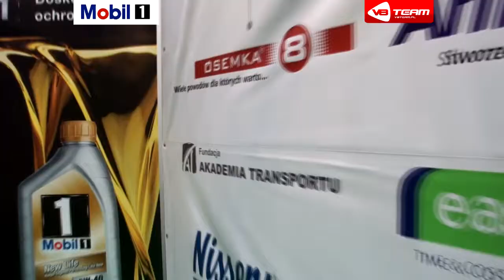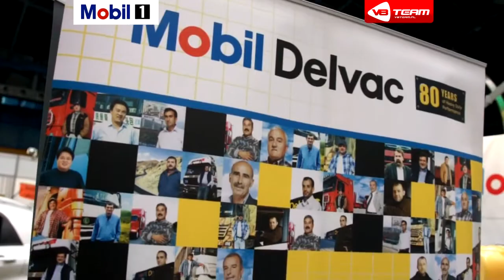V8 Team - Mobil - MeCa Tech Wrocław 2012